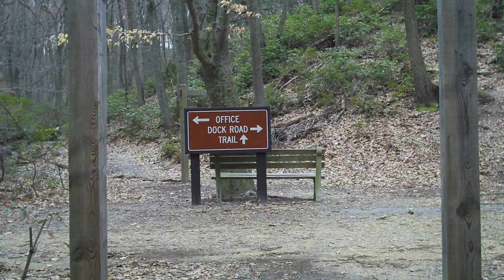Cheesequake State Park - njHiking.com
Hiking the Green Trail at Cheesequake State Park in New Jersey.